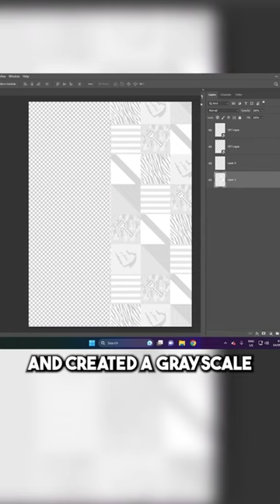Custom CR7 Cristiano Ronaldo kit!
JerseyBird created a kit by combining all 5 teams from Cristiano Ronaldo's career.

If your team needs new jerseys, fill out our Project Start Form to get started. We work 1-on-1 with clients to create jerseys and apparel for all sports.